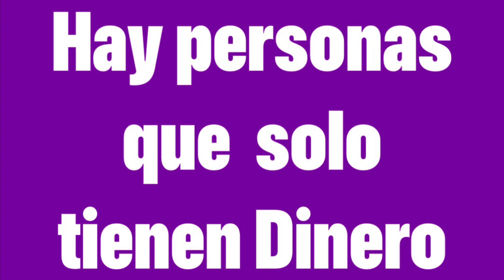Hay personas que solo tienen Dinero